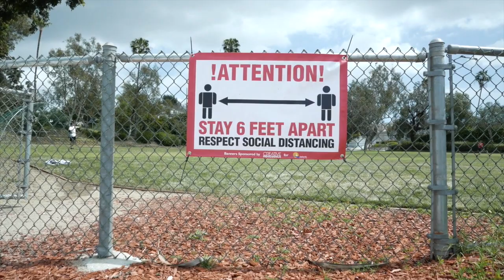What’s the difference between COVID-19 and other viruses?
Allergist Jonathan Bayuk, MD, ACAAI member, explains how COVID-19 is different from other viruses, and how to avoid catching it.